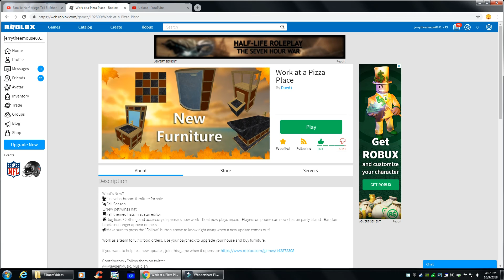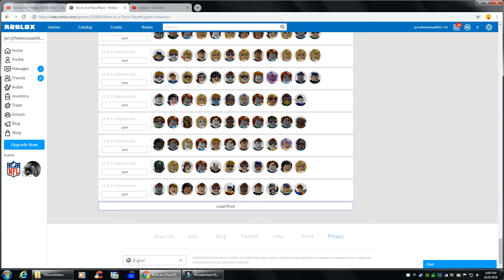Work at a Pizza Place ep3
IT'S ME! :D